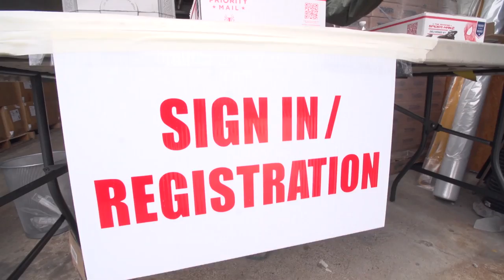H.E.R.O.E.S. Care & KIDS/Fashion Delivers Help Military Families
H.E.R.O.E.S. Care is a collaborative effort among well-established non-governmental organizations designed to provide complete and proactive support for members of all branches of the military and their families through pre-deployment, deployment, family reintegration and post-deployment. The program consists of a network of tens of thousands of trained caregivers and thousands of professional mental health care and service providers working together to provide an unprecedented system of support for military members and their families. for more information.